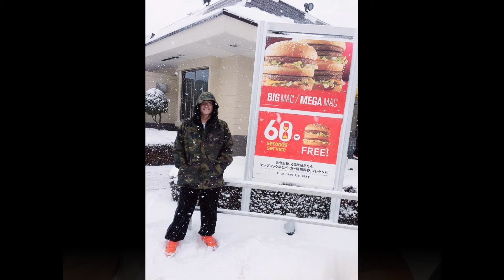SHAPES OF ME